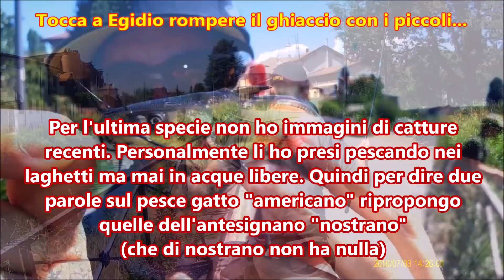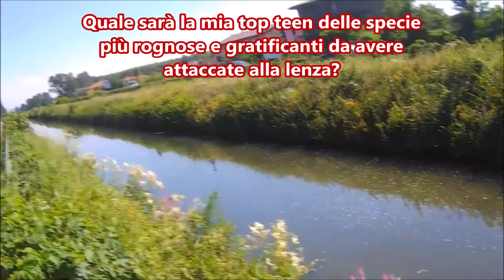Quale specie "TIRA" di più?